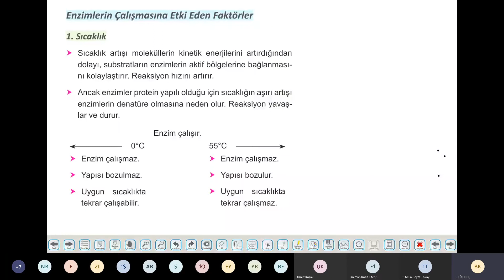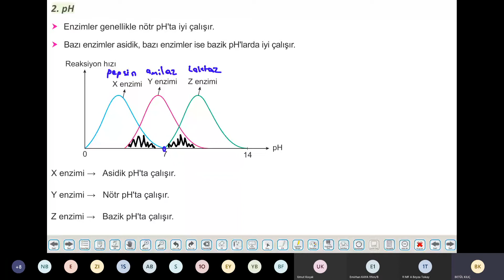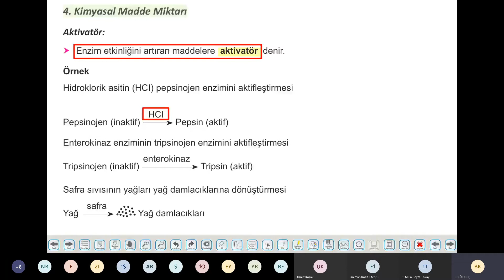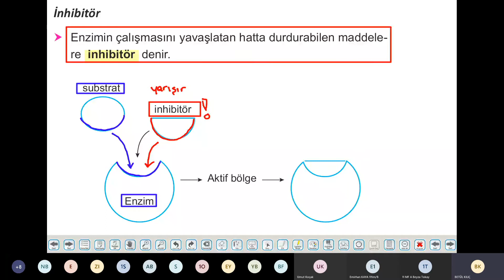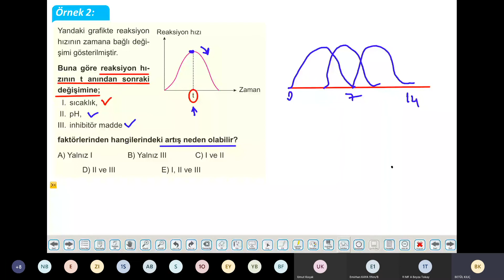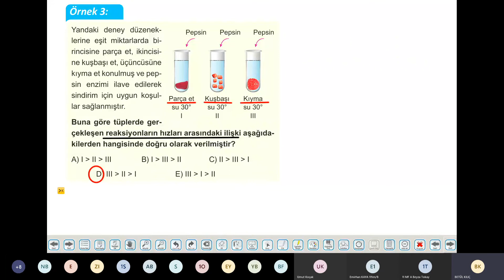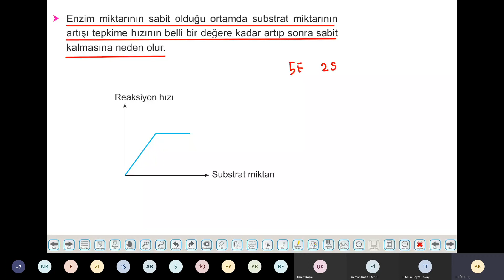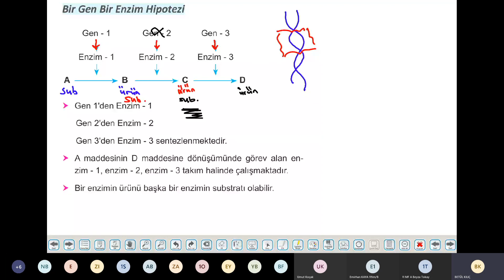11. Sınıf Biyoloji Fen Lisesi 3.Föy Tyt Enzimler Konusu Devam